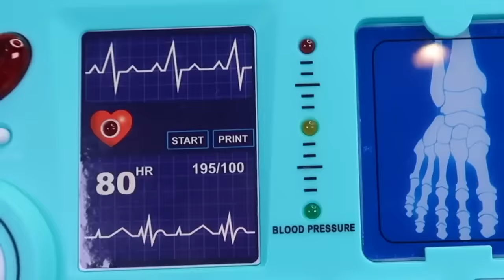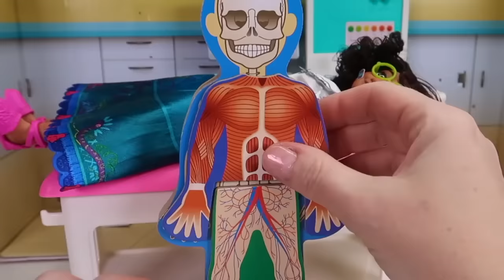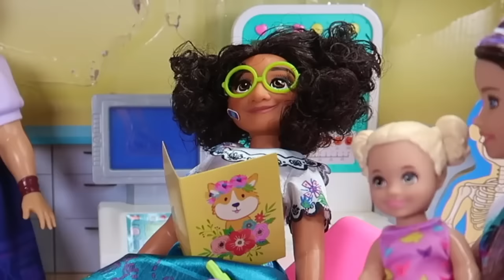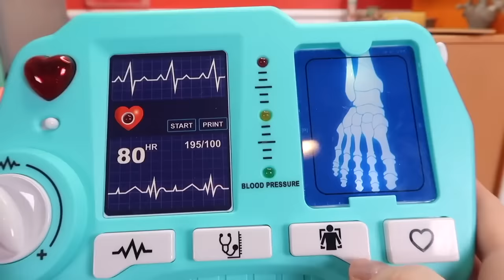😲 Disney Encanto Mirabel Get's A Cast And X-rays 😲 | Fun Stories For Kids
Mirabel and the rest of the Disney Encanto doll family go to the hospital and get casts and x-rays! Mirabel also is nervous about going to the dentist and Antonio's pet snake visits Veterinarian Barbie.

About Carrie Hands:

Carrie Hands is a doll play and DIY Channel. Featuring favourite characters regulary such as; Disney Encanto, Barbie, Bluey, Disney Princesses and many more! Each video the friends have new mysteries to solve, more fun toys to disover and plenty of craft. Be prepared for lots of sticker decorating lunchboxes ideas and plenty of cool pool parties. The best part is it only takes one pair of hands to complete the crafts and play with the characters!"